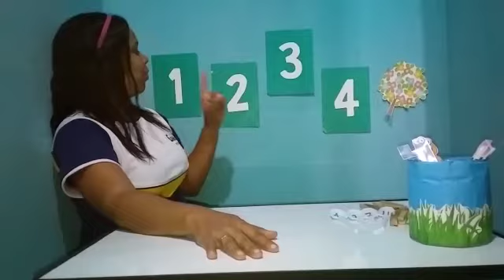MATERNAL B ( AULA 4 ) - SEXTA SEMANA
SEXTA SEMANA DE VIDEOAULA ( 08 A 12 DE JUNHO )
PROFESSORA LILIANE